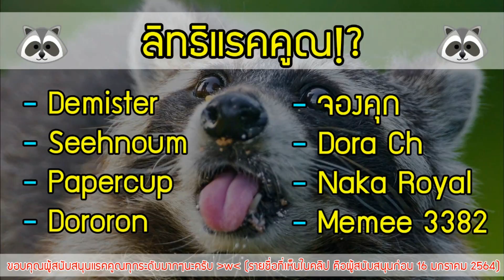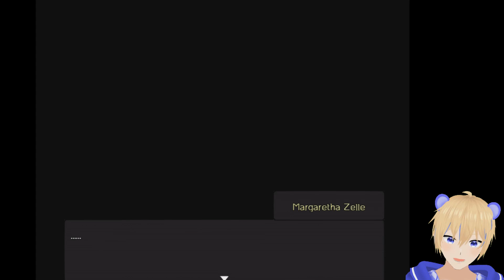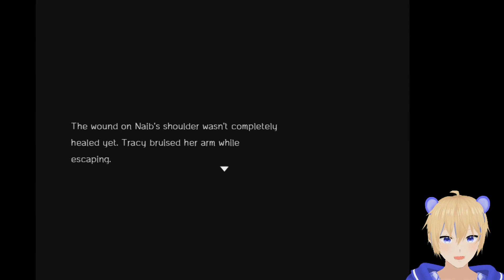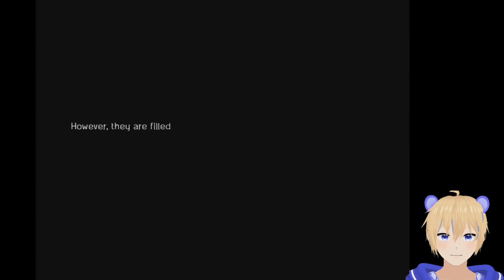ถ้านายอยากหนี คงต้องปล่อยไป ถ่ายภาพสุดท้าย เก็บนายไว้ตลอดกาล... White Tombstone # 9 (END 1/ DLCRoom)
คำเตือน : เกมนี้มีเนื้อหารุนแรง เป็นเรื่องแต่งที่อาจมีอ้างอิงถึงเหตุการณ์ที่ไม่เหมาะสม มีพฤติกรรมที่ไม่ควรเลียนแบบ ในหลากหลายรูปแบบ ผู้ชมที่อายุน้อยกว่า 18 ปี ควรใช้วิจารณญาณในการรับชม และไม่ควรนำไปปฏิบัติตาม. อ้างอิงจาก...

แฟนฟิคเกม Identity V ในรูปแบบเกม RPG Maker เนื้อเรื่องในโรงพยาบาลบ้า Asylum ที่ตัวละคร Hunter & Survivor บางตัวมารวมตัวกัน เกิดเป็นสถานการณ์ที่ตอบ

สนใจเกมนี้ ดาวน์โหลดเกมนี้ได้ที่.
Thai Patch Demo หรือตามได้ที่เพจ ในอัพเดทเพิ่มเติม